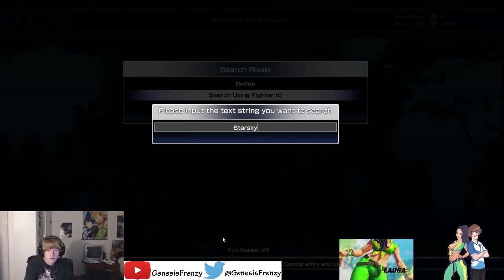Street Fighter 5 Practice for EVO 2016 (3/25/16)